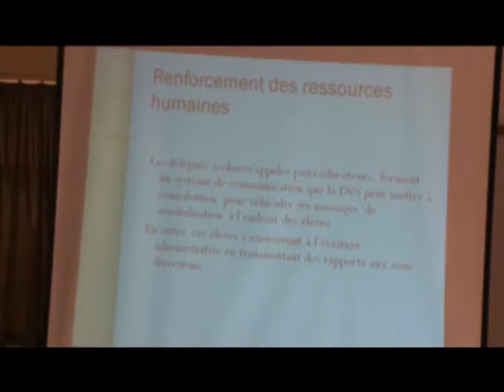Éducation /Bouaké : Atelier de réflexion sur la vie scolaire